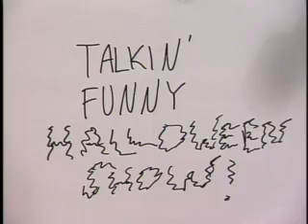Talkin' Funny - Season 3 - Episode 5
Sasha and The Noob are away. Paul hosts the show. Callers tell scary stories. A zombie eats brains. Paul faces his peanut butter allergy. Cyborg Paul visits.